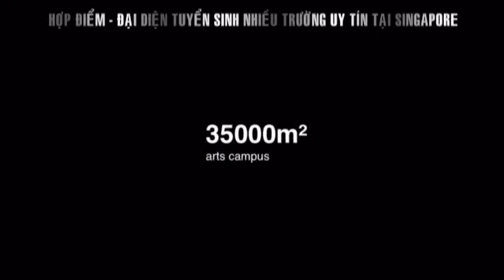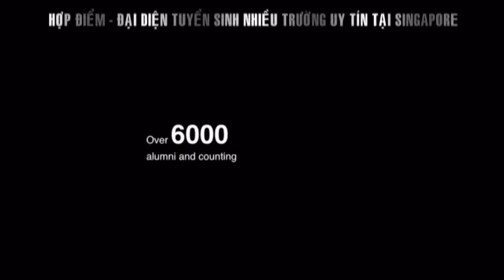Du học Singapore ngành Nghệ Thuật cùng Hợp Điểm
Trong 10 năm qua, đã có hơn 60,000 bạn trẻ và gia đình chọn Việt Nam Hợp Điểm là người bạn hỗ trợ học tiếng Anh, du học các nước. Việt Nam Hợp Điểm có các chuyên viên tư vấn, giảng viên chuyên nghiệp tận tình hướng dẩn các bạn trẻ và phụ huynh theo học các khóa học Anh văn quốc tế như IELTS, TOEFL, TOEIC, SAT và Anh văn chuyên ngành Toán Lý Hóa Sinh để ôn thi học bổng và du học các nước.
Việt Nam Hợp Điểm được nhiều trường Đại học, Trung học chất lượng cao ở Âu Mỹ, Úc, New Zealand, châu Á chọn làm đối tác tuyển sinh và đào tạo. Trong đó, nổi bật có Đại học Quốc gia Singapore (NUS), Top 50 Đại học thế giới, Đại học Y Nha Dược Debrecen (Hungary ), Đại học Fullerton ( Mỹ) v.v...
TRUNG TÂM ĐÀO TẠO VIỆT NAM HỢP ĐIỂM
192 Lý Thái Tổ, Q.3, TP.HCM (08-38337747 / 38337748)
26 Lê Quý Đôn, Q.3, TP.HCM (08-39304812 / 39304992)
VP tại Hà Nội:
Lầu 4, tòa nhà Ngân hàng Đông Á, 98 Hai Bà Trưng, quận Hoàn Kiếm, Hà Nội (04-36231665)

Việt Nam Hợp Điểm